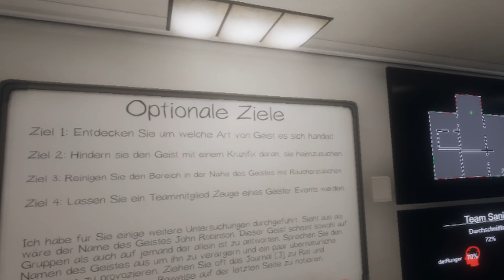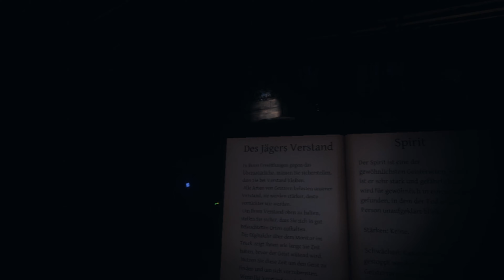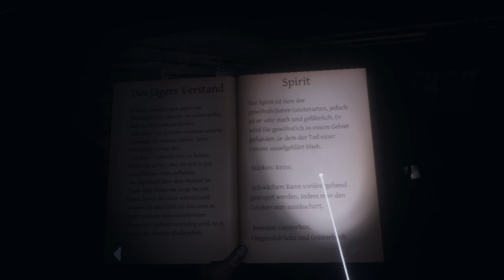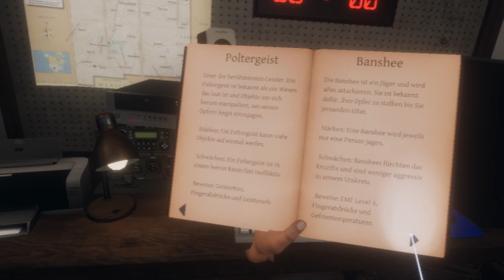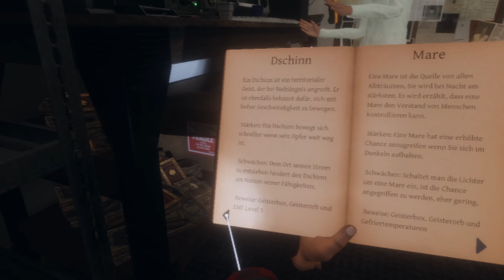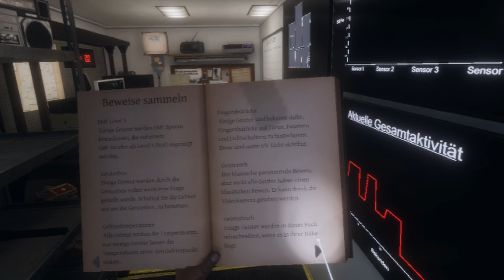Phasmaphobia: Part 20 (VR Let´s Play)